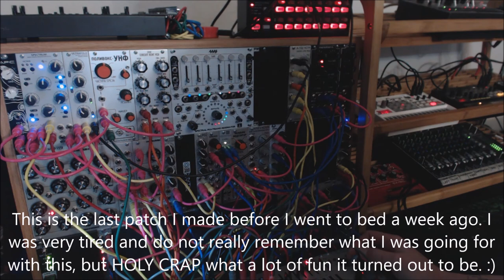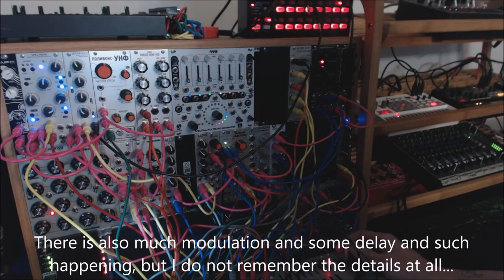Killing Time With Chrono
Eurorack / Shoerack Jam
24 January, 2016

The audio is taken straight off of the mixer into a Tascam DR-40. There is no post-processing or effects other than volume normalization.